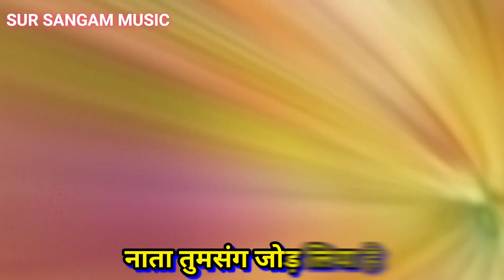Navratri Special Superhit Bhajan | देवी माँ न्यू भजन | मैया हमारा तू ही सहारा | Sur Sangam Bhajan